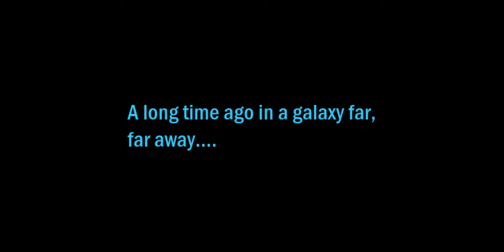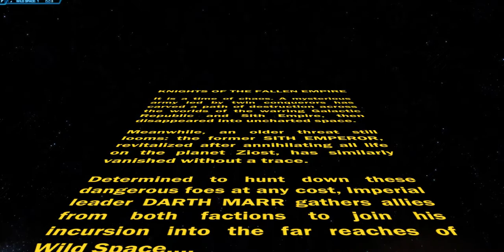Zaturius 16 KotFE 01